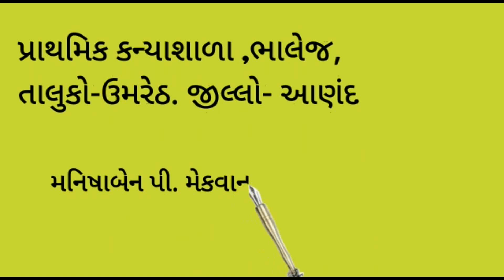અંગ્રેજી★ધોરણ-6 ★યુનિટ-2💐A Ship can Walk💐 એક્ટિવિટી-5-B ★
મનિષાબેન પી. મેકવાન.★
 ★પ્રાથમિક કન્યા શાળા, ભાલેજ.#
 તા.-ઉમરેઠ. જી.-આણંદ.